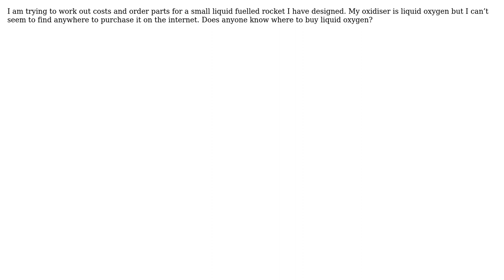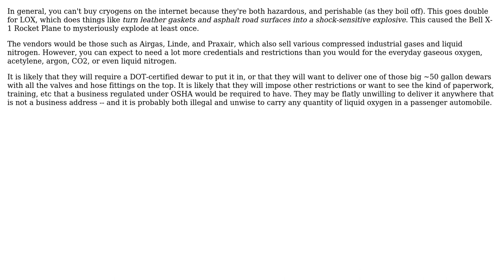Engineering: Buying Liquid Oxygen in Small Quantities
With thanks & praise to God, and with thanks to the many people who have made this project possible! | Content (except music & images) licensed under CC BY-SA | Music | Images & others | With thanks to user Uncertain Theory user ikrase and the Stack Exchange Network Trademarks are property of their respective owners. You are responsible for your own actions.